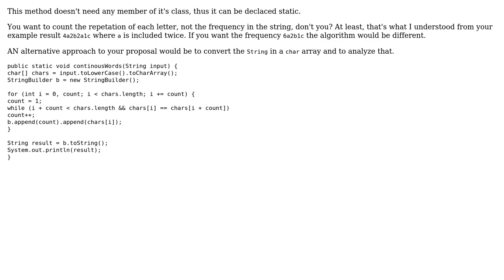Count the letter repetition in a string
With thanks & praise to God, and with thanks to the many people who have made this project possible! You are responsible for your own actions.